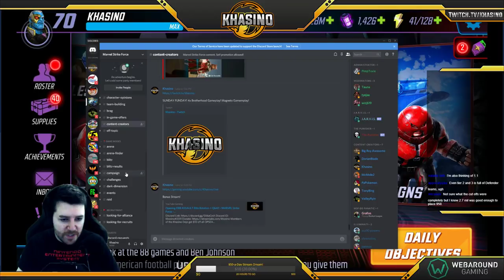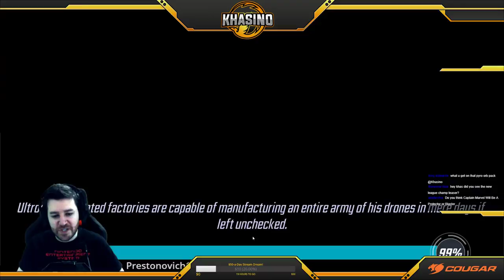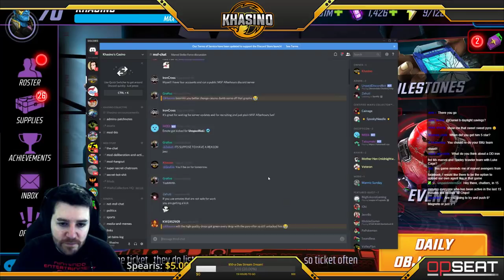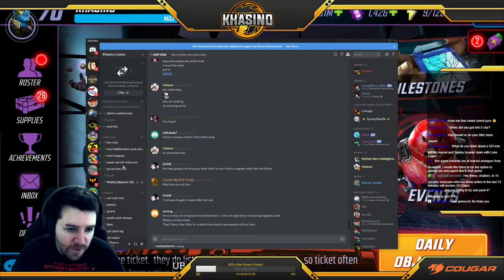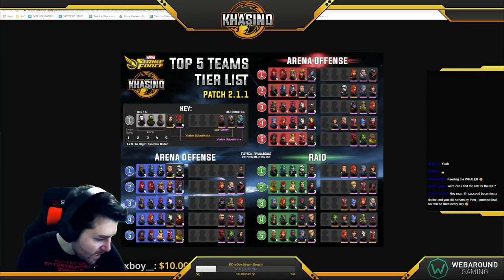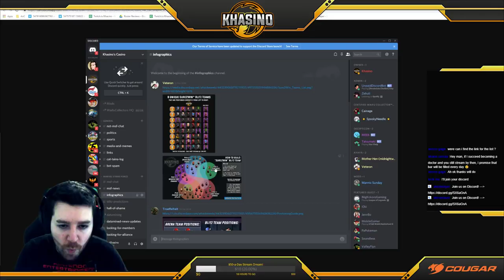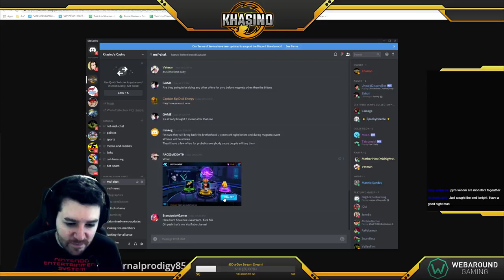Opening ORB ASSAULT Blitz Rotation + Q&A!! - MARVEL Strike Force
Khasino#2011

Members of the Khasino Dojo get $10 off all OPSEAT Gaming Chairs!